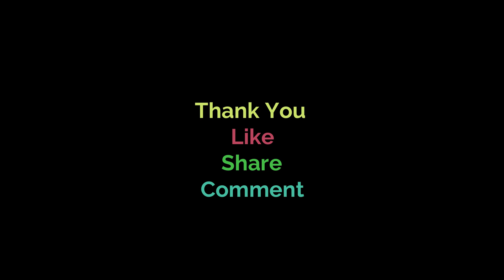ugadi pachadi. ఈ సంవత్సరానికి తొలి వంట, తెలుగు వారి ఉగాది పచ్చడి మా ఇంటి పద్దతిలో మీ కోసం.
ఉగాది అంటే యుగానికి ఆది అంటే మొదలు అని అర్ధం. తెలుగు సంవత్సరాదికి ఇదే మొదటి రోజు కదా అలాంటి రోజున మనం మొదటిగా తినే వంట ఉగాది పచ్చడి. ఆ పచ్చడి ఇలా చేసుకోవాలి.